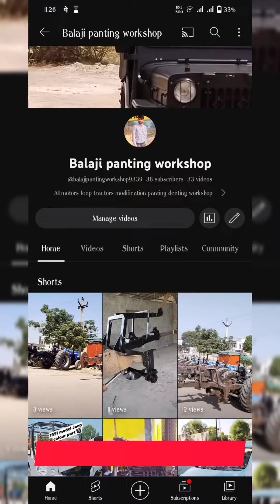old trolley modify and repaint पुराणी ट्राली पर कलर कैसे करें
old trolley modify and repaint पुराणी ट्राली पर कलर कैसे करें 2017 मॉडल ट्राली  को पेंट किया 2017 मॉडल ट्राली को नया जैसा बनाया. पूरी ट्राली को पेंट किया